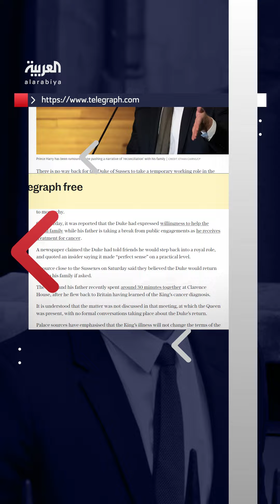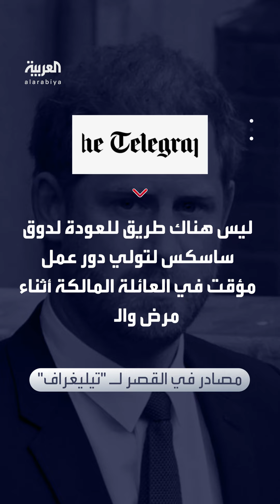مصدر يكشف لصحيفة بريطانية: لا سبيل لعودة الأمير هاري إلى دوره الملكي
بعد أن أبدى الأمير_هاري استعداده العودة إلى دوره الملكي.. صحيفة بريطانية تكشف: لا سبيل لدور مؤقت